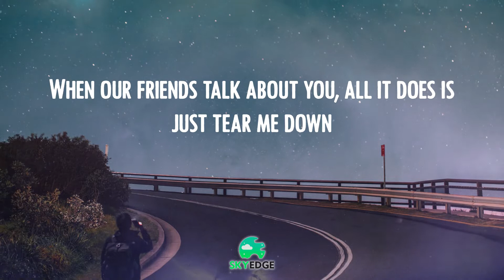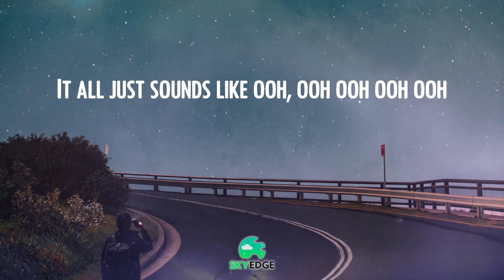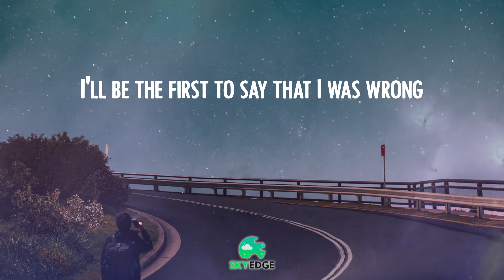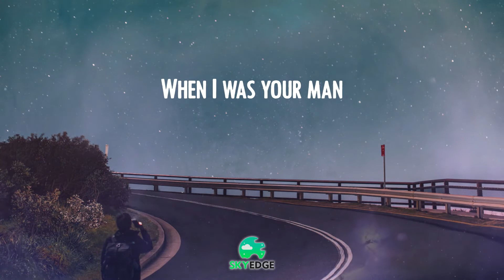𝑾hen 𝑰 𝑾as 𝒀our 𝑴an - 𝑩runo 𝑴ars 🌛 (Video 𝑳yric)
Bruno Mars - When I Was Your Man  🌛 (Video Lyric)
Bruno Mars lyrics ⭐  When I Was Your Man tiktok